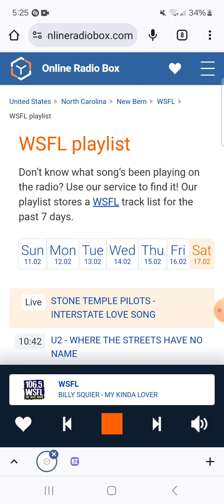106.5 WSFL Kim Segment And Commercial Break #13 (February 17, 2024)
Recorded after Peter Frampton - Show Me The Way (Live) and before Billy Squier - My Kinda Lover.